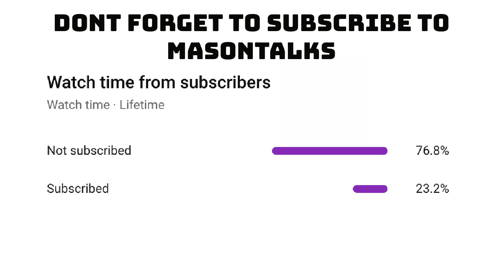How Demetric Felton can become a Star for The Browns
One of the players who has stood out during the preseason for the Cleveland Browns is rookie running back Demetric Felton. Felton has made plays both as a wide receiver and as a running back. And I think Demetric Felton highlights the great drafting and scouting done by team general manager Andrew Berry. I think the Browns could turn Demetric Felton into a star.
No matter what happens Kevin Stefanski will still have Baker Mayfield, Nick Chubb, Kareem Hunt, Odell Beckham Jr, Jarvis Landry, David Njoku, Drew Forbes, Myles Garrett, Denzel Ward, Greedy Williams, Jadeveon Clowney, Sione Takitaki, John Johnson, Mack Wilson, Cody Parkey, Jedrick Wills, Rashard Higgins and others.